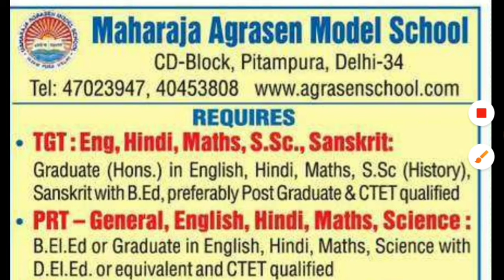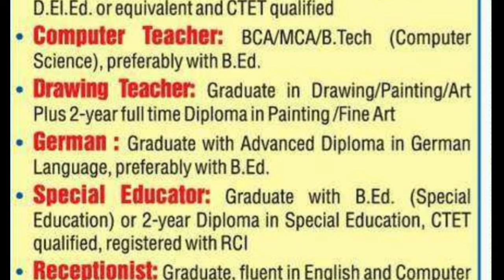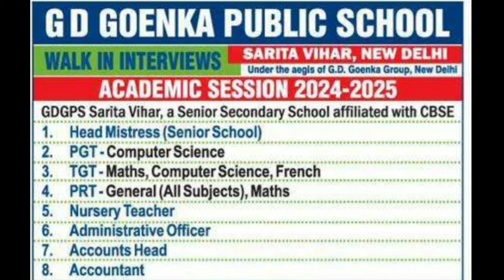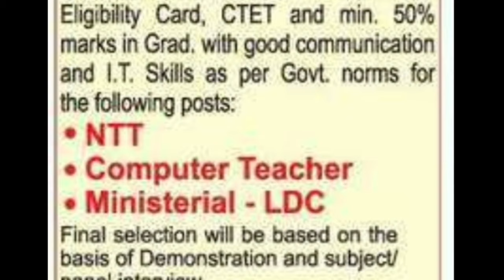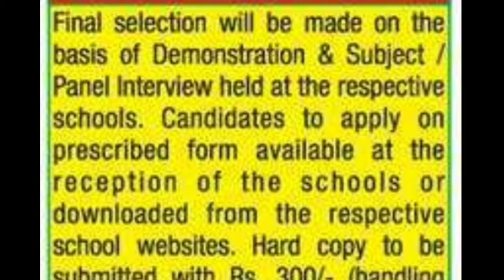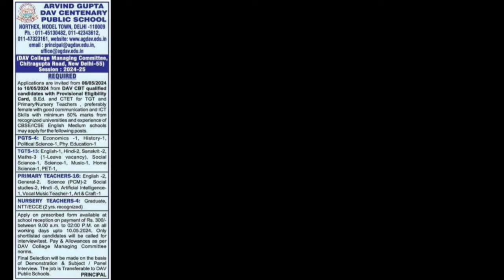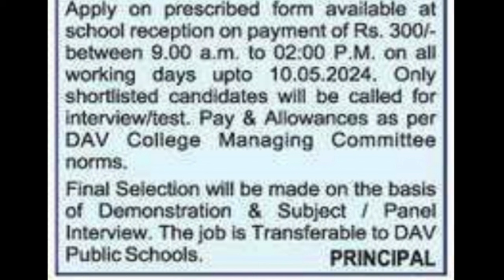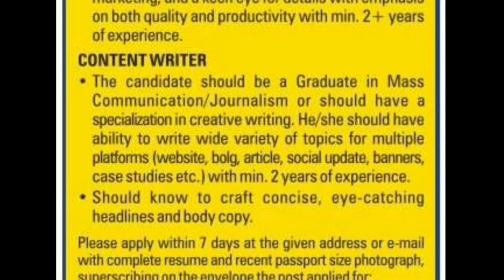DAV 36 PGT TGT PRT||G.D GOENKA Walk-in-interview||PERMANENT POST TEACHERS VACANCY 2024-25||DELHI NCR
dps
dps vacancy